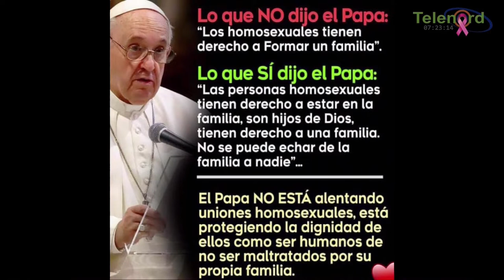La prensa manipulada ha tergiversado lo que dijo el Papa Francisco sobre los gays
La prensa manipulada ha tergiversado y manipulado lo que dijo el Papa Francisco sobre los gays según Manolo Bonilla